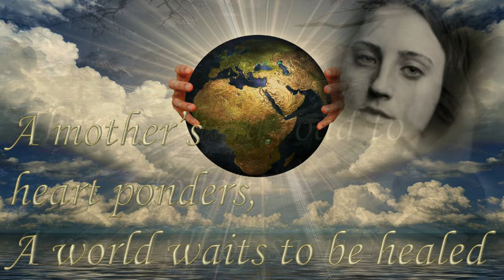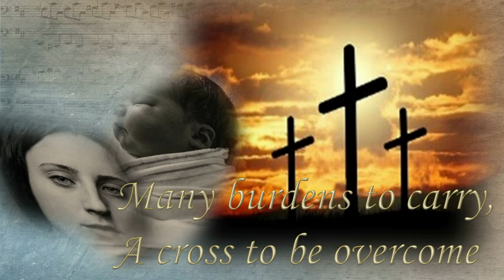Lullaby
This beautiful little lullaby was composed by Rachel Hocking and reminds us of the simplicity yet the importance of Jesus' birth.

If you would like to learn more about the Christadelphians and their Bible-based hope for individuals and for the world, please . This has online Bible Courses (all free) that will help you understand the true Bible teachings. A personal tutor will help you through the courses.